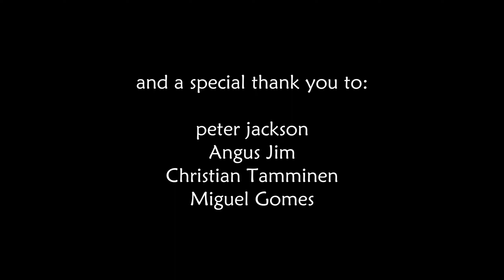Valheim : mistlands - part 102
-- In this Series:
I start a new single-player, vanilla game in this new update called Mistlands. The seed's name is "mistlands" and the goal is to explore and progress as much as I can, with little to no experience with Valheim.

Cheers,
AlocsaV